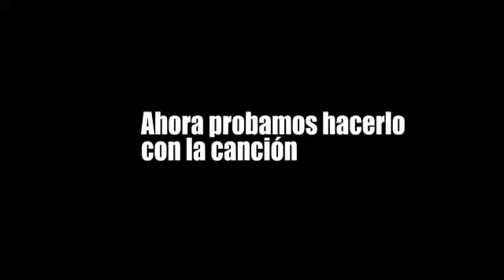abre la ventana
Juego de vasos